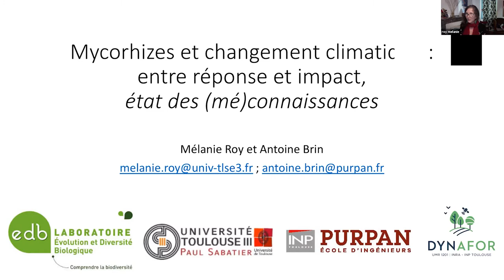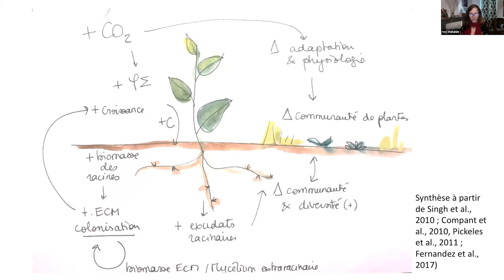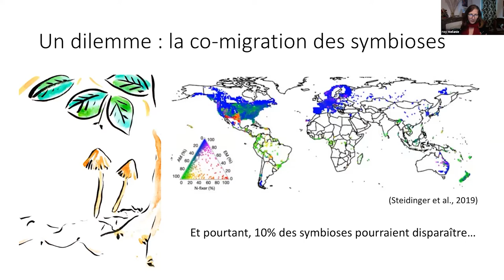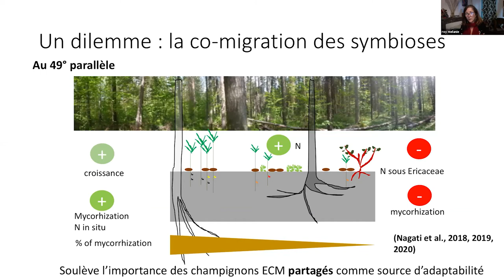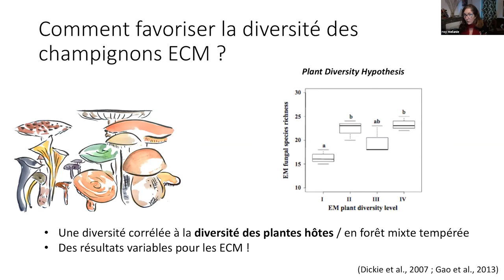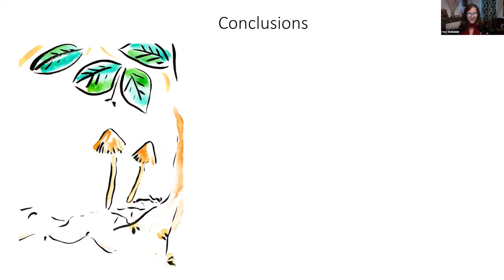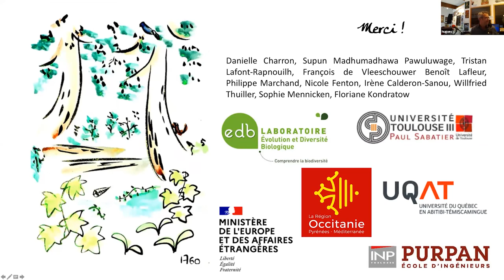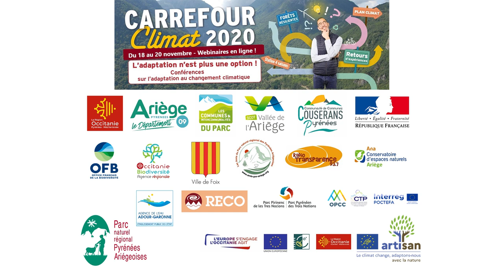Les interactions champignons-arbres face aux changements globaux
Les interactions champignons-arbres face aux changements globaux : réponse et rôle des symbioses mycorhiziennes
Mélanie Roy, CNRS, Université de Toulouse et Antoine Brin, Ecole d'Ingénieurs de Purpan